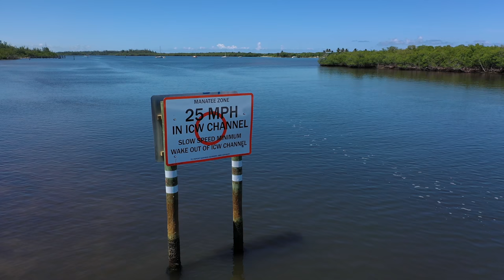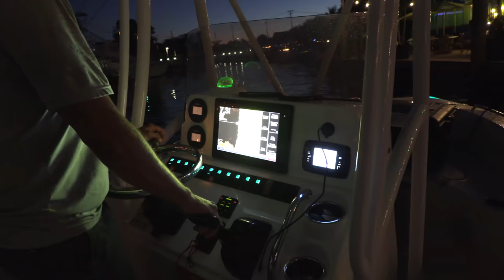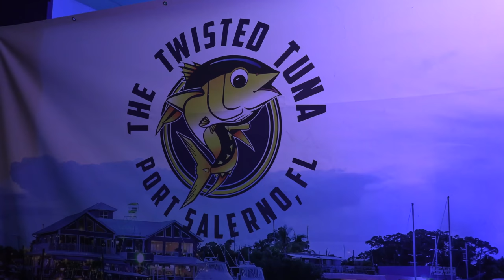MASSIVE Mutton and SAILFISH {Catch Clean Cook} Twisted tuna Recipe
I am so grateful to have a guy like @Austin_Crocker in my corner while I've been down!!! me getting to watch his videos on our channel has been so amazing!